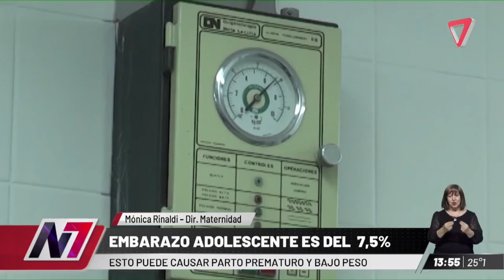😱EL INCREÍBLE CASO que CONVULSIONÓ a MENDOZA